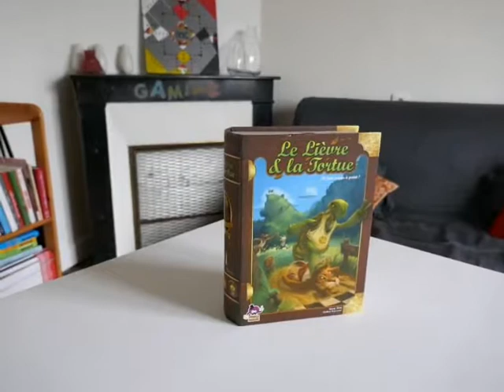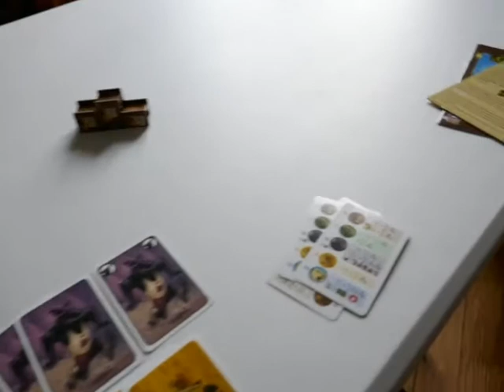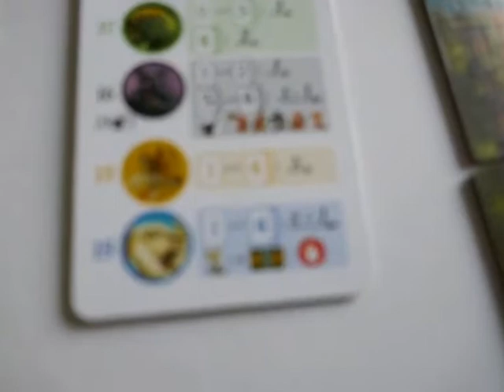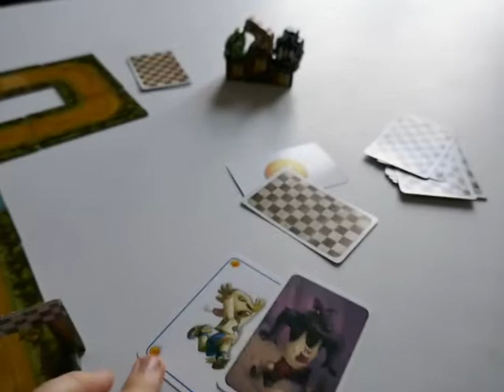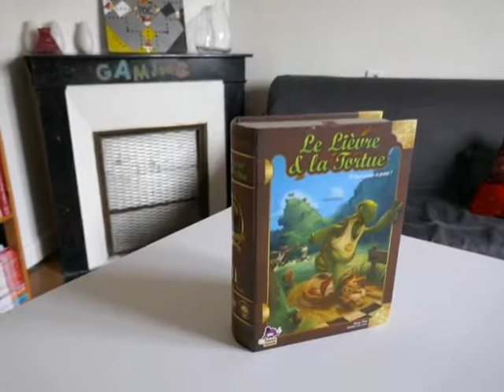Lièvre et la Tortue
Le Lièvre et la Tortue
Une course infernale et astucieuse entre des concurrents bestiaux et malins. Graphisme enfantin, Joie ludique adulte.

de Gary Kim, Purple Brain, Iello.